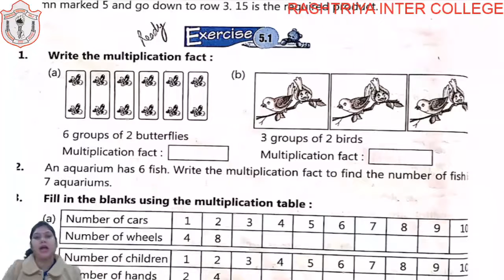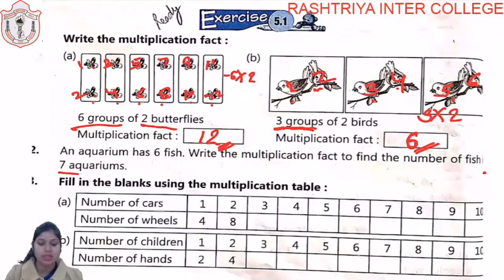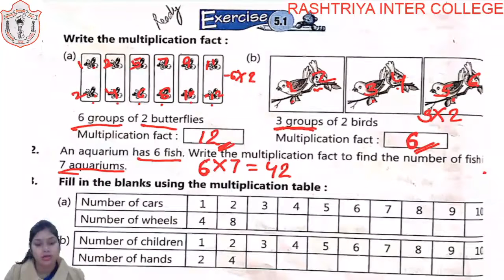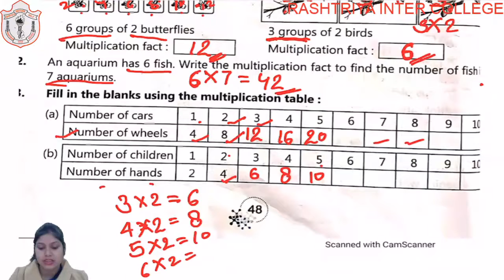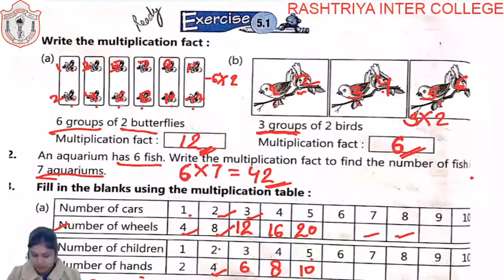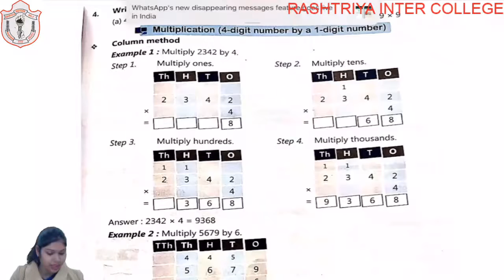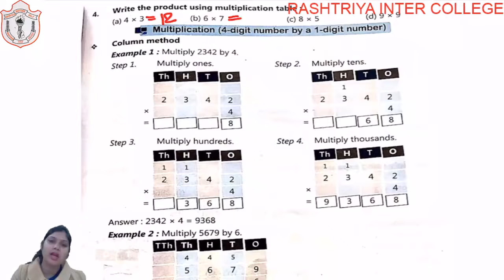CLASS 04 II MATHS II CHAPTER 5 1 II